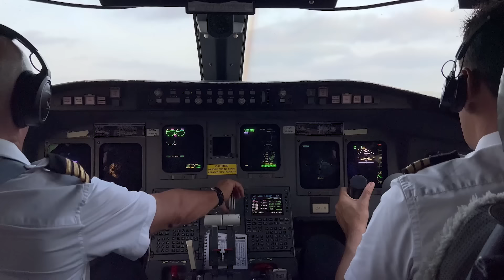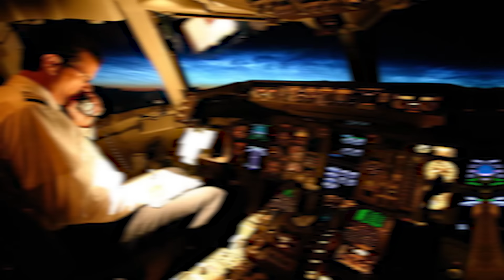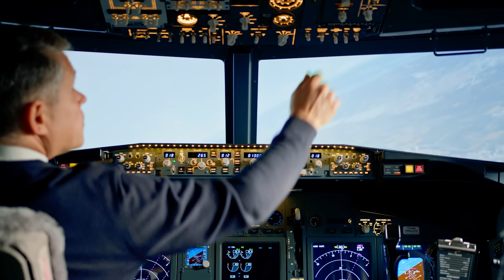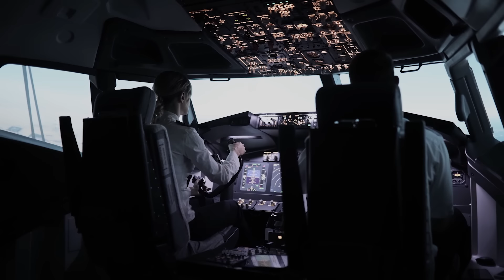HAVACILIK ÇALIŞANLARI MEVCUT SENDİKADAN İSTİFA ETSİNLER! | Kaptan Baha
Bugünkü videomuzda Hava-Sen sendikası başkanı Seçim Seçkin Koçak ile Türk Havacılığı çalışanlarının sorunlarını konuştuk.

Merhabalar, Ben kaptan Baha. 1994 yılından bu yana uçuş yapan bir pilotum. Halen ABD'de bir şirkette Boeing 747 pilotu olarak uçuş yapıyorum. Sizleri havacılık ile alakalı bilgi, uçuş ve eğitim deneyimlerimden bahsettiğim içerikler üretmeye çalışıyorum.

Bahadır Acuner